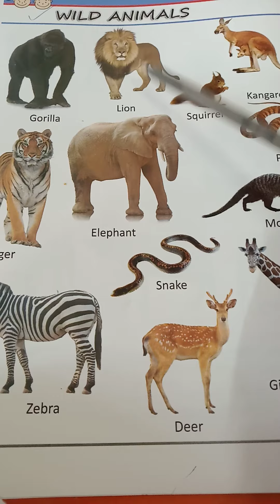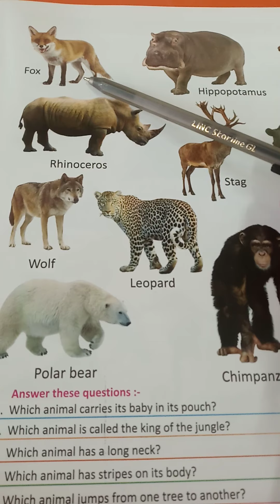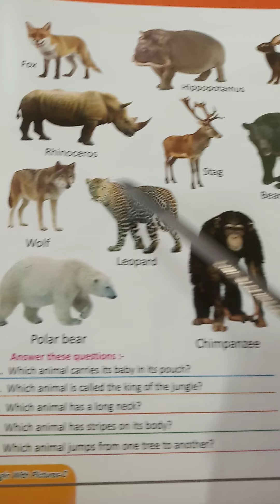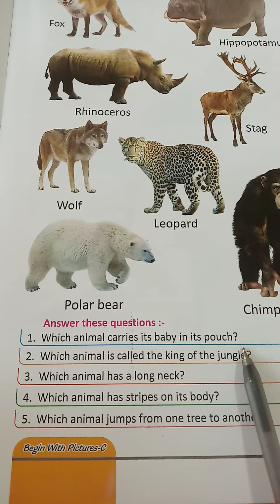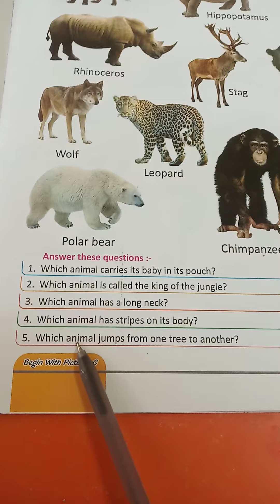kg class-gk, chapter- 9,wild animals🐵🐔🐶🐷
explanation for kids online classes